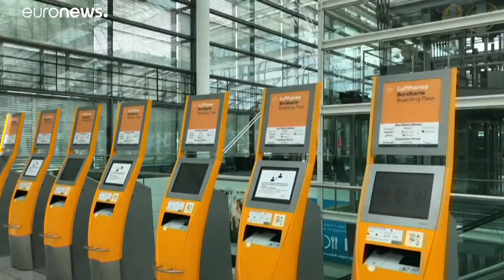Lufthansa : les actionnaires approuvent le plan de sauvetage à plus de 98%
Les actionnaires de la compagnie aérienne allemande ont massivement validé ce plan, doté d'une enveloppe de 9 milliards d'euros, pour lutter contre les effets de la crise due à la pandémie de Covid-19.